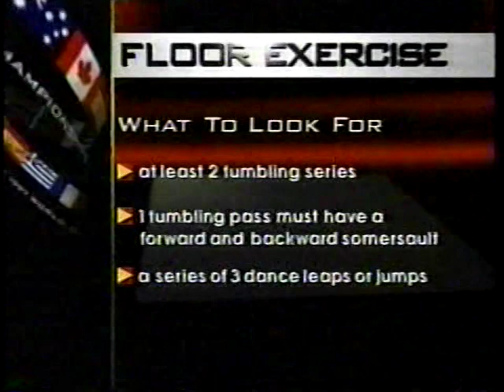1997 World Gymnastics Championships EF Part 7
Event Finals at the 1997 World Gymnastics Championships: Evgeni Ghukov HB, Jesus Carballo HB, Ivan Ivankov HB, Alexander Beresh HB, Meng Fei FX